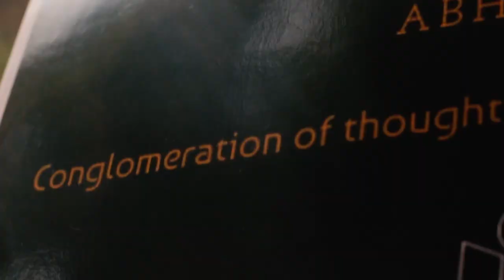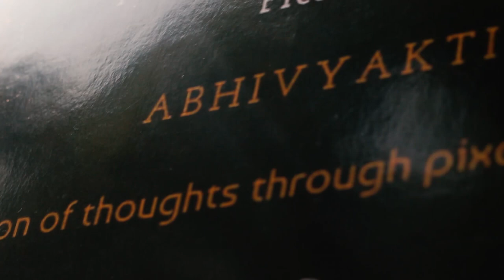Abhivyakti 2020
Commencement of a New Platform
ABHIVYAKTI
CREATIVE EXPRESSION FOR SOCIAL SENSITISATION
ABHIVYAKTI EDUCATION FOR INCLUSIVITY
MEDIA AND COMMUNICATION PRESENTS
Expression of the society, by the society, for the socety
Communication (M&C) wing of the Centre for Social Action (CSA) of CHRIST (Deemed to be University),
Bangalore Centre Campus. As the flagship event of the Media and Communication Wing,
Abhivyakti does not only aim at expressing for reflection of the society but also
expressing for steering social change. In this event, Pixels, Frames and Words
came together in order to articulate the possibility of art bringing about a change
in the society. In this social change, the event aims at using art as the action that
builds up the impetus. Pixels, which comprised of photography and illustration-
based events, used the art of visual representation to emote the message of
change. With themes like “Education for Inclusivity”, “Discrimination in
Broad Daylight” and gender roles – Pixels included a culmination of
events like Oh Snap, Comic Relief and Photo Conceptualization. Along
with this, a photography workshop to give directions to the dreams of
young photography enthusiasts was conducted as well. Similarly, the
next day, Frames comprised of an event on short-filmmaking called
“Oh Shoot”, based on the theme “Marginalised Gender in Power”.
Consequently, the third day of Words focused upon articulating social
change via written and oral medium of expression. This included a creative
writing workshop, photo essay writing and a debating event called “Mic
Drop”. In a nutshell, this flagship event focuses at looking at various mediums
of expressions in order to widen the perspective of people to think
about expressing for social change. Photographs, videos, speeches and
powerful pieces of writing hold the power to evoke strong emotions and
drive people towards social change. The competitions did not just help the
participants practice art but also widen their horizon to think of it as a tool. Art
is not something that supports a particular stance but has a stance of its own –
which was visible by the enthusiasm of the participants. The objectives of this event
could be culminated into three points, that is, a) To provide a platform for volunteers and
Christites to display their skills in using various forms of creative expression in the domain
of social change, b) To facilitate the learning of aforementioned skills through workshops and c)
To demonstrate the role of creative communication in facilitating social change. Teaching people about
the direction of their skills in creative communication and expression towards social change is one of
the primary aims of M&C, and this one-of-its kind event helps us take one step forward to that goal.
Thus, fulfilling the overall ideology of the evenr, Abhivyakti , in its first chapter, was
able to accomplish a new platform for students to think of their expression from a wider perspective.